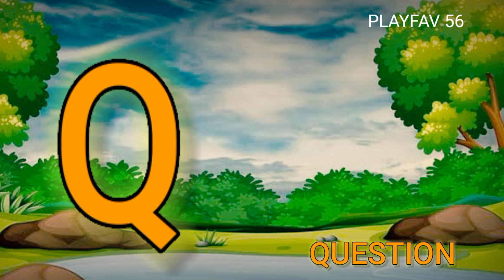a for apple#abc#abcdsong#nurseryrhymes#phonics_song with one word#kidslearning#alphabet#letter#abc